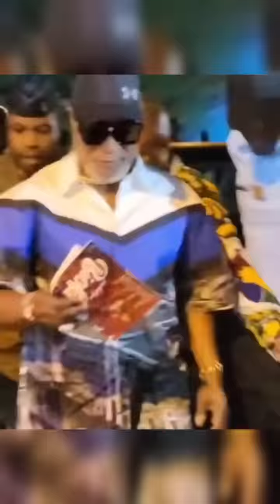Koffi Olomide en plein Paris se moque de ses Detracteurs sur les faux arrestation et refoul